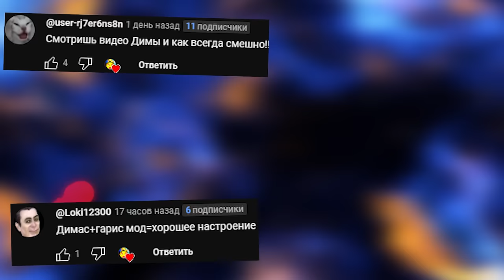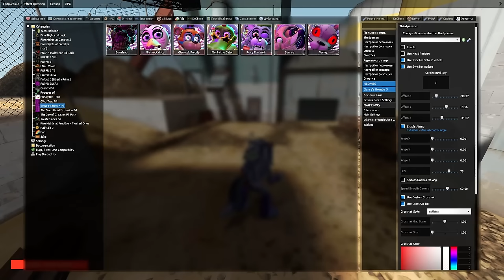КОШМАРНЫЕ АНИМАТРОНИКИ ИЩУТ НАС В ГАРРИС МОД FNAF GMOD ► Garry's Mod